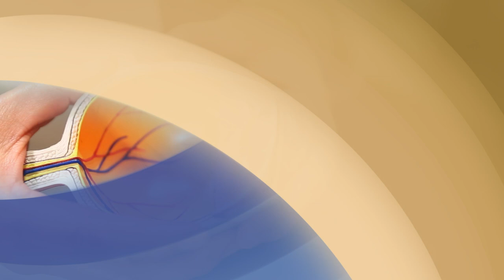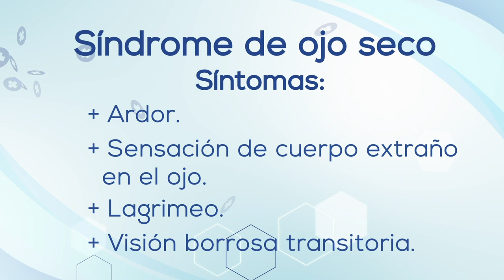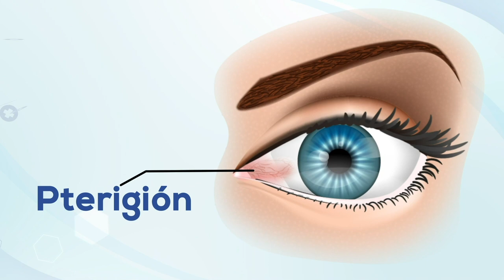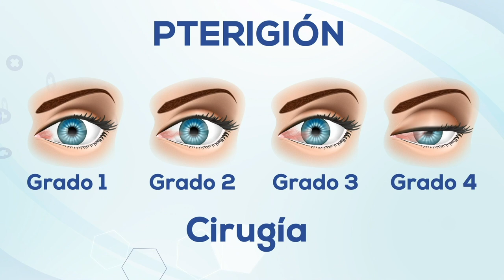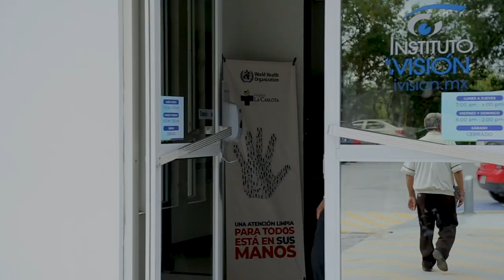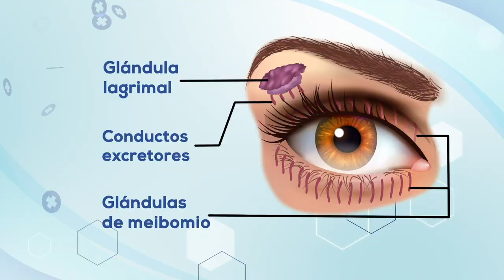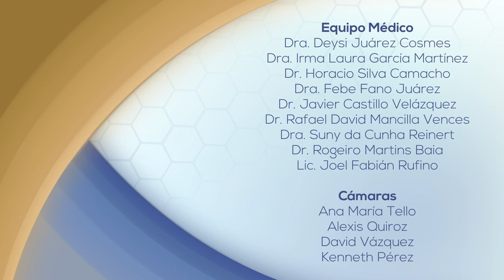Salud Visual - 3 -Síndrome de Ojo Seco y Pterigión y Chalazión